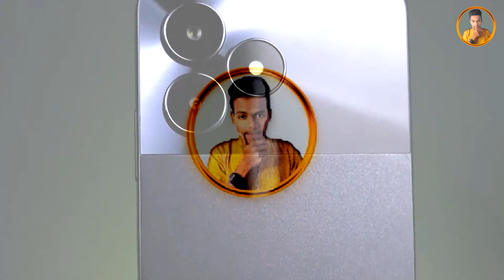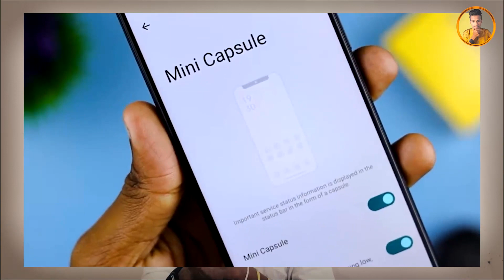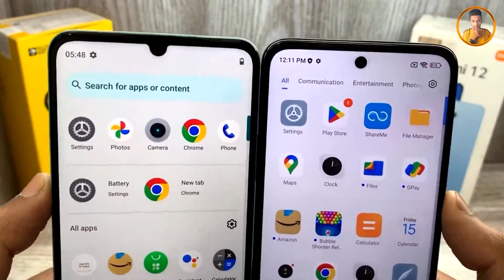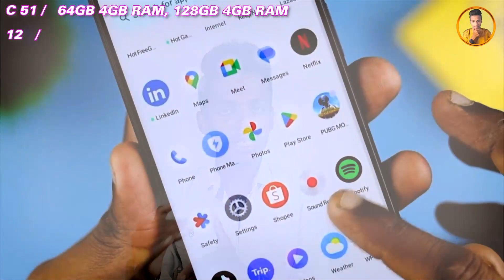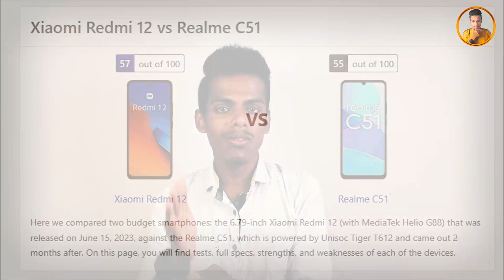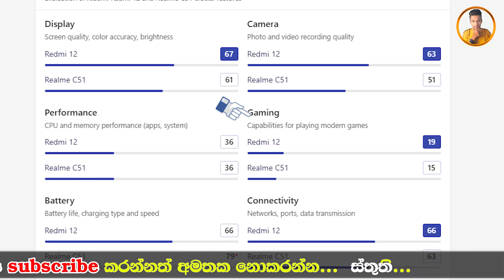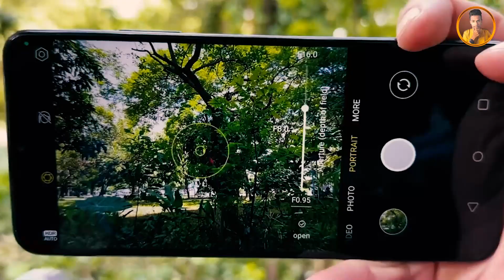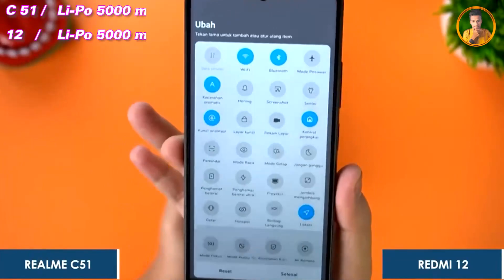realme c51 vs redmi 12 /realme c51 sinhala review /best budget iphone 2023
🔥Welcome